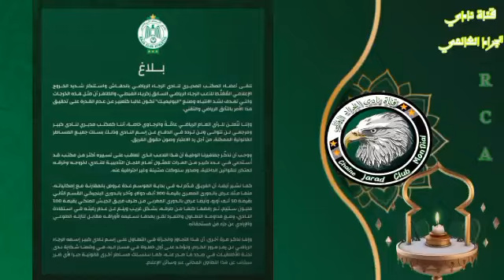عاجل الرجاء يصدر بلاغ بخصوص الهبطي/دومينغو يهدد الرجاء/فضيحة الناصيري وايت منا/قضية الشيبي وكل الدعم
⛔️هام جدا⛔️هذه القناة رجاوية 100%// فريق عمل قناة نادي الجراد العالمي يشكركم على دعمكم المتواصل . السلام عليكم ورحمة الله تعالى وبركاته،هذه القناة قناة رجاوية وتهتم بكل ما يخص الفريق الاخضر ، ورئيس القناة صحفي في جريدة المشارع ،وكل خبر قبل أن يتم نشره لكم ، نتأكد من مصدره أو من المقربين في القلعة الخضراء ثم يتم نشره لكم لدا المرجوا من كل محب فريق الرجاء العالمي أن يشترك في القناة لدعمنا وليصلكم كل ما هو جديد على الفريق العالمي وشكرا لكم . من أجل دعمنا على الباي بال pay pal👇👇 PayPal منصتنا على الإنستغرام instagram👇👇 Instagram منصتنا على الفايسبوك Facebook👇👇 Facebook منصتنا على التيك توك TikTok👇👇 TikTok منصتنا على البلوغر Blogger👇👇

anwar
dima raja
raja club ahtletic
raja live
rajawy sud
rca vs sccm
t3ich raja
آخر أخبار الرجاء الببضاوي
أخبار الدوري المصري
أخبار الرجاء اليوم
اخبار الرجاء الرياضي
اخر اخبار الرجاء
اش طاري ف راجا
الجيش الملكي
بلاغ الرجاء البيضاوي
جديد أخبار الرجاء
رجاوي سود
سعيد الناصيري
طوفان الالتراس
فضيحة كرة القدم المغربية
محمد الشحات
محمد الشيبي
محمد بودريقة
محمود الشحات أنور
هشام أيت منا